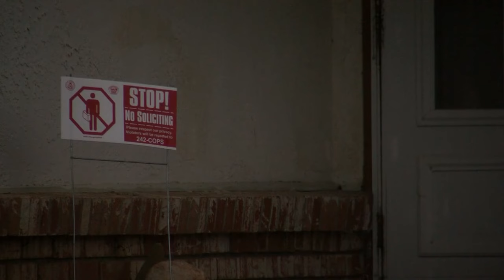Police: Suspect confessed to crash that killed teen